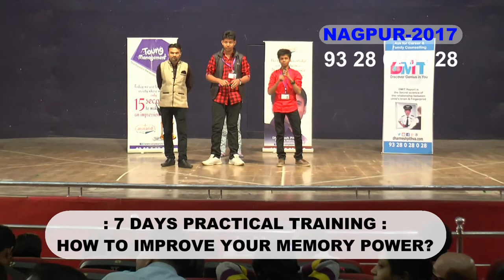Demo After Dharmesh Pithva's 7Days Training By Sameer Rangari Nagpur 2017